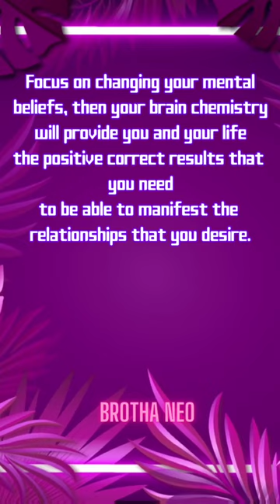Clear the Toxicity of your Mind for Positive Relationships! | Dr. Jewel Pookrum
Whatever deep beliefs that we have within our mind is what will be manifested within our life in some fashion.  The attraction and manifestation of toxic relationships stem from the toxic beliefs and overall mind of an individual.  Clear the toxicity and replace it with positivity.  Start today by getting professional audio subliminals from NeoOneness Subliminals.

Or

$NeoOneness

Like, share your thoughts in the comment section, share this video's link, and subscribe to the channel here (Click the bell notification to get all notifications for when new uploads become available)!

Get your subliminals from NeoOneness Subliminals!  The official professional-quality source for personal development and subliminals.  Personal development and subliminals as a profession, not a hobby!

Get yourself a custom audio subliminal now!